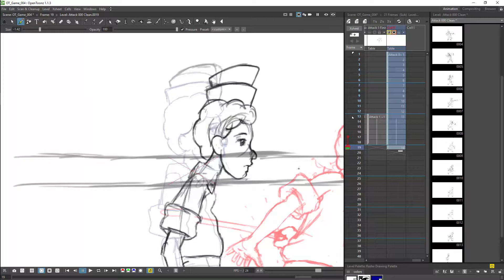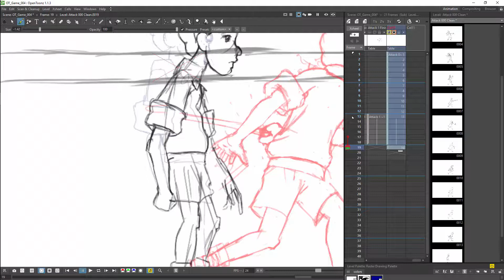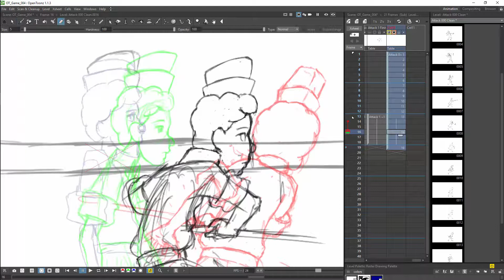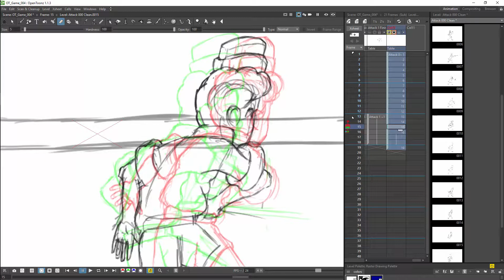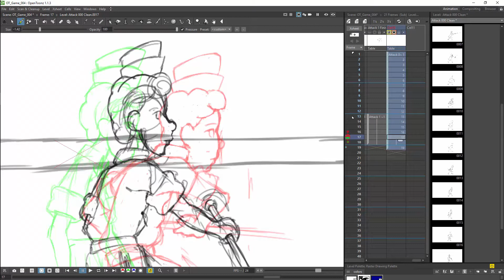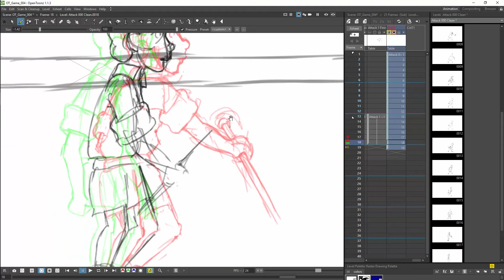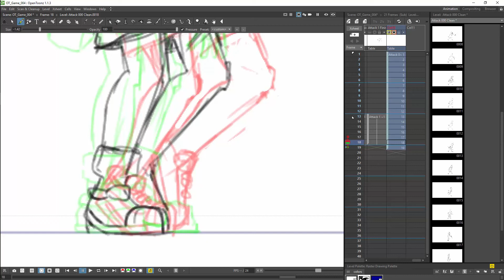Speedpaint 8X 002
A Speed-paint at 8 times normal speed. This is the animation for the first light attack, returning to idle after the initial attack.

BTC: 13BRJGcZdwk3DV5Bu3X3Aqap798FugFPNt